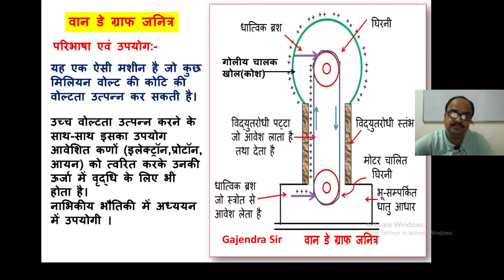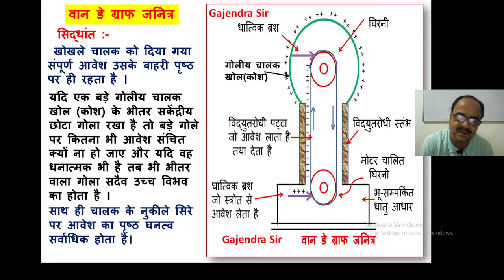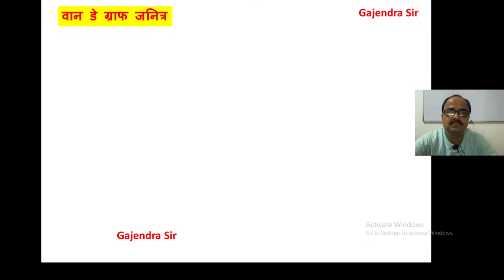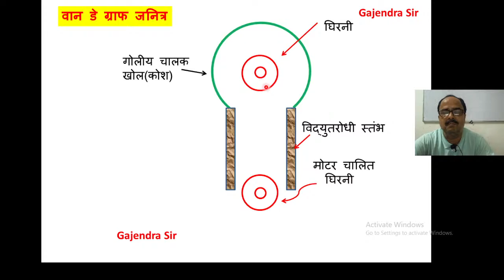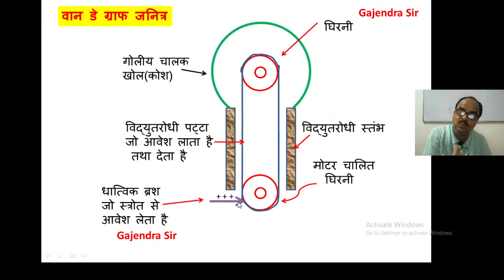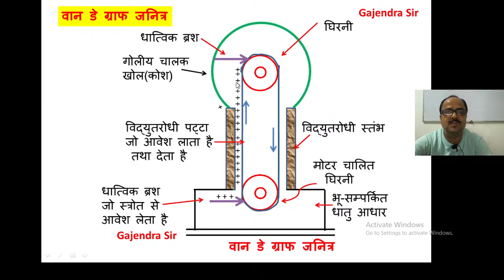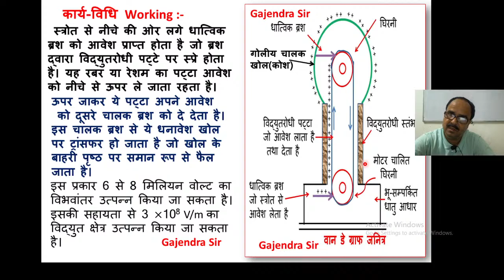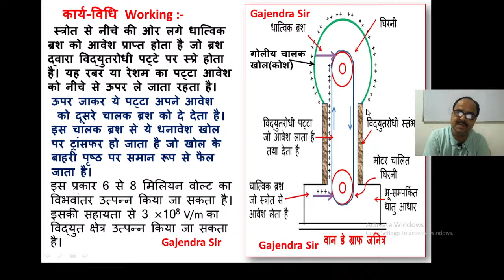वान डे ग्राफ जनित्र,Van de Graaff ||12th physics_chapter_2||part‌‌‌_12||स्थिर वैद्युत विभव और धारिता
@G.S.R इस विडीयो में वान डे ग्राफ जनित्र(Van de Graaff generator) की परिभाषा एवं उपयोग,सिद्धांत तथा कार्य-विधि को सचित्र समझाया गया है।,वान डे ग्राफ जनित्र,Van de Graaff generator,copy of live class electrostatics part-22 ,12th physicssir,वानडेग्राफजनित्र,VandeGraaffgenerator ,electrostatic generator,working of Van De graaff generator, principle‌‌‌‌ofVanDegraaffgenerator ,diagramofVanDegraaffgenerator , uses of Vande graph generator ,particle accelerator ,electrostatic generator,generator,van de,vaan de,वान डे ग्राफ जनित्र का चित्र,वान डे ग्राफ जनित्र का सिद्धांत,वान डे ग्राफ जनित्र की कार्य-विधि ,वान डे ग्राफ जनित्र के उपयोग,